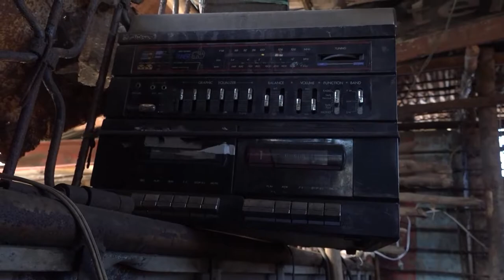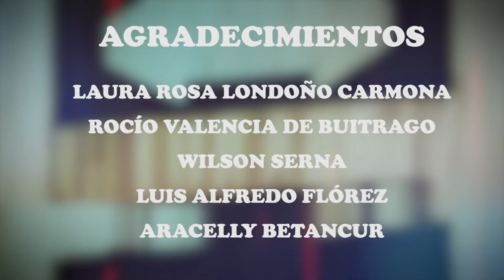SONSONEANDO 11 DE SEPTIEMBRE 2022 LLANITOS